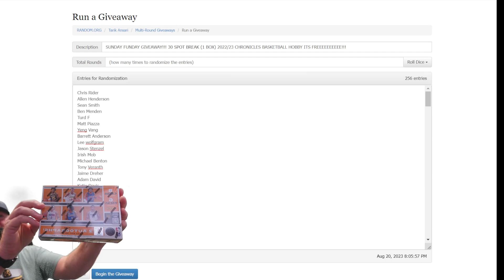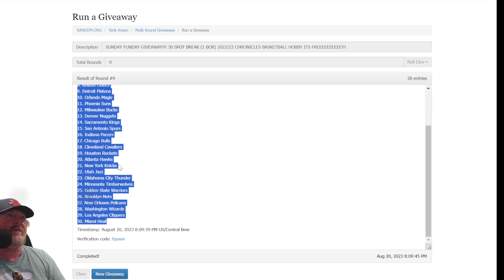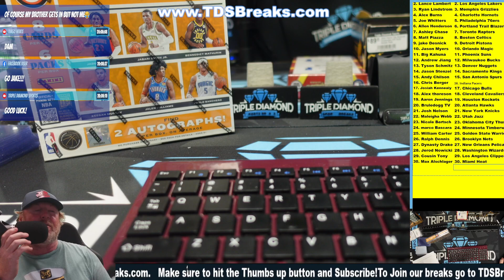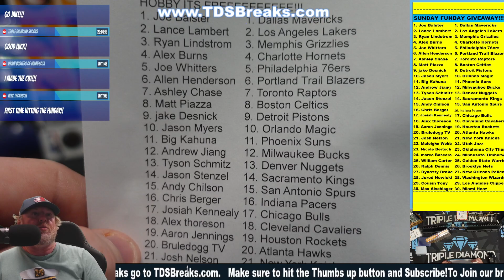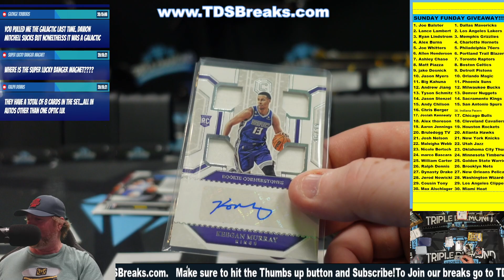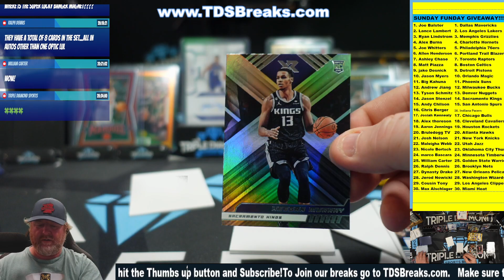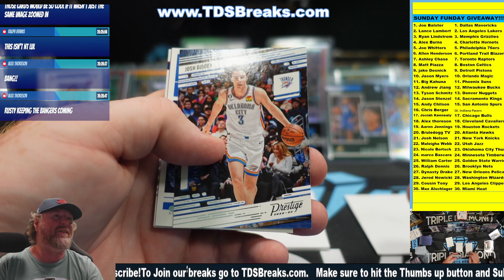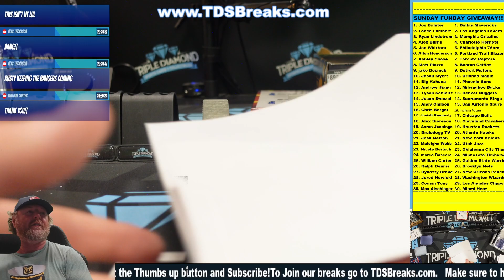SUNDAY FUNDAY GIVEAWAY!!! 30 SPOT BREAK (1 BOX) 2022/23 CHRONICLES BASKETBALL FREE BREAK